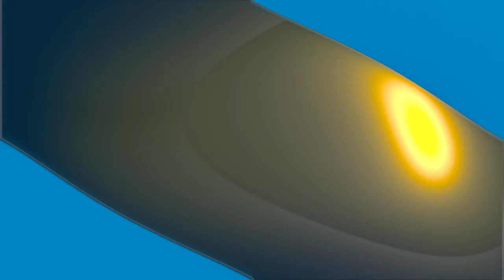Reaction To Dolly Parton - 9 to 5 (Home Free Cover)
Another home Free Reaction!!